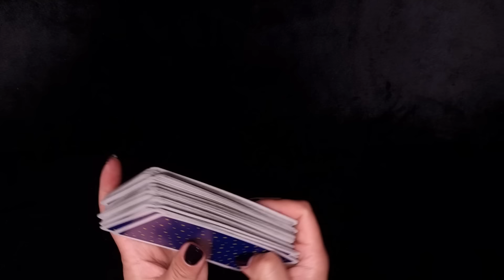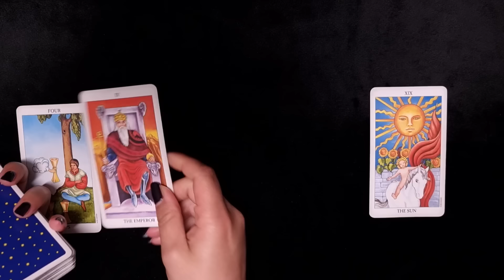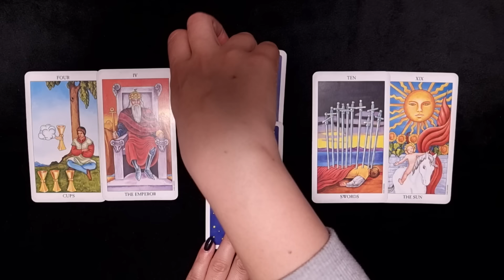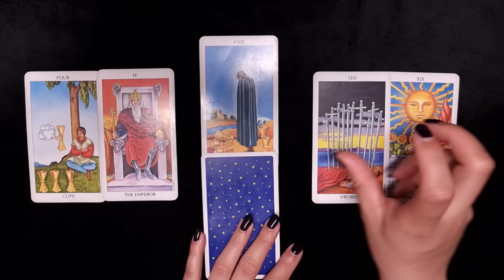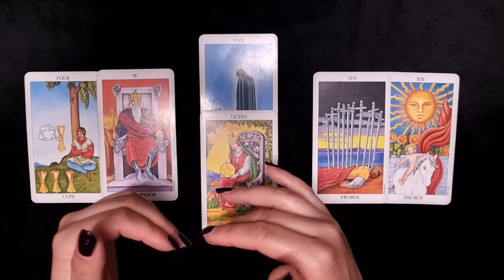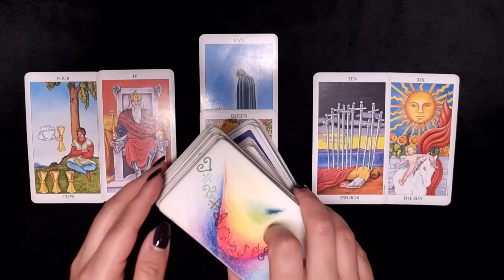STIER ♉️ Die beste Paarung 💞🥳✨️ (Ich&Du Mai 2024) ✨️Tarot Orakel ✨️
STIER ♉️ Die beste Paarung 💞🥳✨️ (Ich&Du Mai 2024) ✨️Tarot Orakel ✨️ geht hier weiter